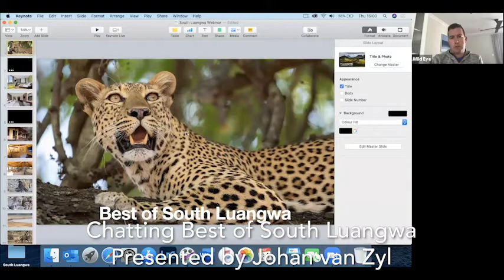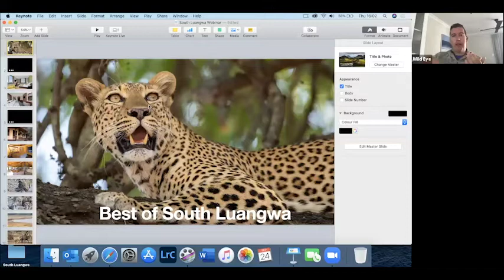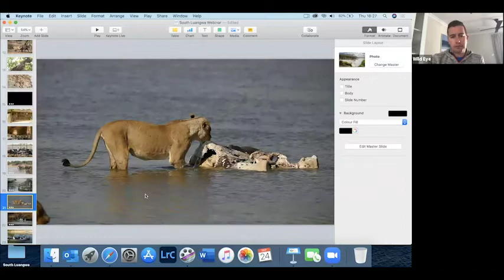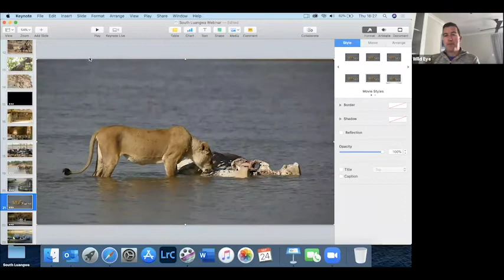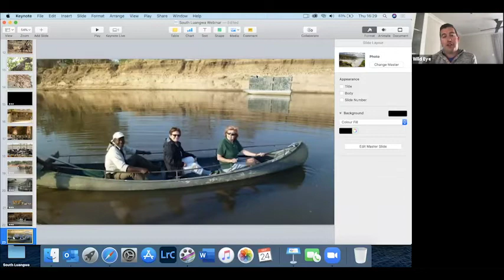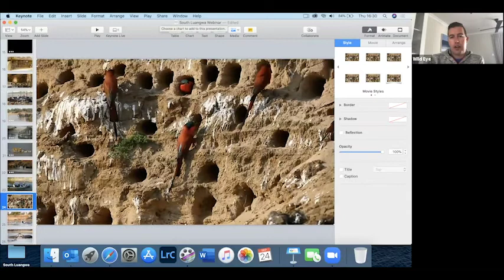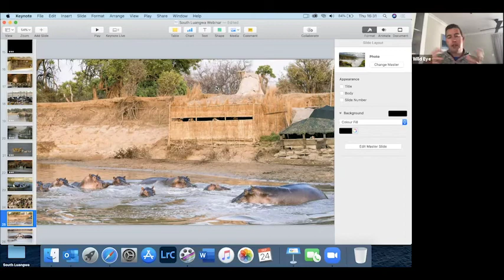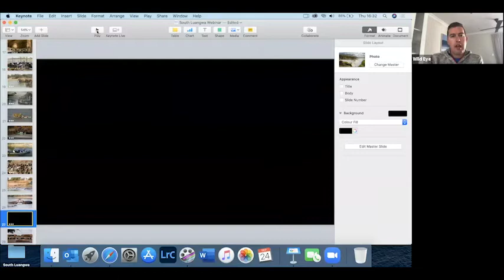Webinar - Chatting Best of South Luangwa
At the tail-end of the Great Rift Valley lies one of Africa’s most untouched, purest wilderness eco-systems. South Luangwa National Park is considered one of Africa’s last great safari parks & has the credentials to prove it.

Wild Eye hosts several safaris to the pristine piece of land annually, and such a South Luangwa Photo Safari is something every avid nature lover & wildlife photographer should experience.

During this free 45 min webinar Johan will discuss South Luangwa and why this incredible destination is one of his favourite’s in Africa and why it should be on your bucket list.

Wild Eye